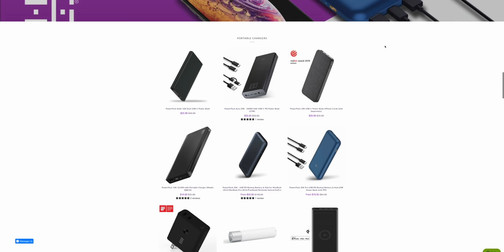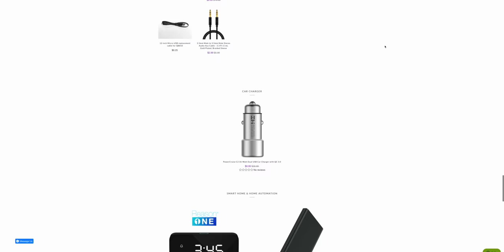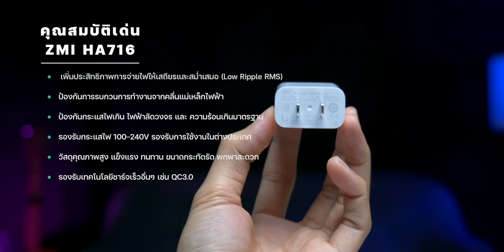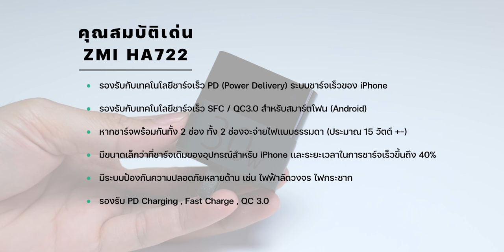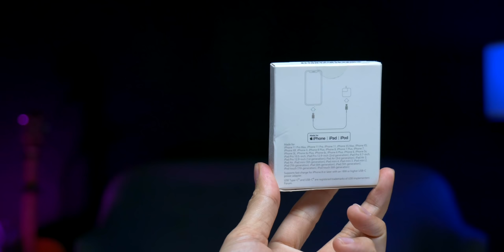รีวิวหัวชาร์จ ZMI iPhone PD Charger 20W 30W 65W ราคาเริ่มต้น 299 บาท ประกัน 2 ปี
รีวิวหัวชาร์จ ZMI iPhone PD Charger 20W 30W และ 65W ราคาเริ่มต้น 299 บาท ประกัน 2 ปี
⁉️ ข้อมูลเกี่ยวกับแบรนด์ ZMI 0:46
📍 ZMI HA716 iPhone PD Charger (20W)  (ราคา 299  บาท) 1:36
1. รองรับเทคโนโลยีชาร์จเร็ว PD 3.0 (20W)
- ชาร์จ iPhone 11 จาก 0-50% ใน 30 นาที
- ชาร์จ iPad Pro 11 จาก 0-100% ใน 2.9 ชั่วโมง
2. เทคโนโลยีการชาร์จขั้นสูง
- เพิ่มประสิทธิภาพการจ่ายไฟให้เสถียรและสม่ำเสมอ (Low Ripple RMS)
- ป้องกันการรบกวนการทำงานจากคลื่นแม่เหล็กไฟฟ้า
- ป้องกันกระแสไฟเกิน ไฟฟ้าลัดวงจร และ ความร้อนเกินมาตรฐาน
3. รองรับกระแสไฟ 100-240V รองรับการใช้งานในต่างประเทศ
4. วัสดุคุณภาพสูง แข็งแรง ทนทาน ขนาดกระทัดรัด พกพาสะดวก
5. รองรับเทคโนโลยีชาร์จเร็วอื่นๆ เช่น QC3.0

📍 ZMI HA722  iPhone PD Charger (30W) (ราคา 399 บาท) 4:07
รองรับกับเทคโนโลยีชาร์จเร็ว PD (Power Delivery) ระบบชาร์จเร็วของ iPhone
รองรับกับเทคโนโลยีชาร์จเร็ว SFC / QC3.0 ที่ได้รับความนิยมมากที่สุดในปัจจุบันสำหรับสมาร์ทโฟน (Android)
หากชาร์จพร้อมกันทั้ง 2 ช่อง ทั้ง 2 ช่องจะจ่ายไฟแบบธรรมดา (ประมาณ 15 วัตต์ +-)
มีขนาดเล็กว่าที่ชาร์จเดิมของอุปกรณ์สำหรับ iPhone และระยะเวลาในการชาร์จเร็วขึ้นถึง 40%
มีระบบป้องกันความปลอดภัยหลายด้าน เช่น ไฟฟ้าลัดวงจร ไฟกระชาก
รองรับ PD Charging , Fast Charge , QC 3.0

กำลังไฟที่รับ (Input) : AC 100-240V ~ 1A(50/60Hz)
กำลังไฟที่จ่าย (Output USB-A) : 5V/3A , 9V/3A , 12V/2.25A สูงสุด 27W
กำลังไฟที่จ่าย (Output USB-C) : 5V/3A , 9V/3A , 12V/2.25A ,15V/2A สูงสุด 30W
กำลังไฟสูงสุด : 30 วัตต์
เทคโนโลยีที่รองรับ : PD 3.0 / SFC / QC 3.0
ประเภทช่องชาร์จ : USB-A / Type-C

📍 ZMI HA712 iPhone PD Charger (65W)  (ราคา 599 บาท) 5.56
รองรับชาร์จเร็วเทคโนโลยี PD สูงสุด 65W
เหมาะสำหรับ Laptop หรือ สมาร์ทโฟน iOS, Android, Nintendo Switch, Macbook Pro รุ่น 2016 ขึ้นไป
มีระบบป้องกันไฟฟ้าลัดวงจร
ดีไซน์ทันสมัย เรียบหรู ขนาดกระทัดรัด ประหยัดพื้นที่
รองรับการใช้งานกับกระแสไฟในหลายประเทศทั่วโลก

[[ ข้อมูลคุณสมบัติด้านการชาร์จ ]]
Input : หัวปลั๊กไฟแบบแบน 2 ขา รองรับแรงดันไฟ 100-240V 1.5A 50-60Hz
Output : USB-C เทคโนโลยี PD จ่ายไฟสูงสุด 65W (5V 3A , 9V 3A , 12V 3A , 15V 3A , 20V 3.25A)

- พอร์ตชาร์จ USB-C เทคโนโลยีการชาร์จเร็ว PD หรือ Power Delivery
- สมาร์ตโฟนที่รองรับชาร์จเร็ว PD: iPhone 8 ขึ้นไป, Google Pixel 2 ขึ้นไป
- แท็บเล็ตที่รองรับชาร์จเร็ว PD: iPad Pro 10.5, iPad Pro 12.9 Gen1, iPad Pro 12.9 Gen2, iPad Pro 11, iPad Air Gen3, iPad mini 5
- แล็ปท็อป และโน๊ตบุ๊คที่รองรับชาร์จเร็ว PD: MacBook Pro, MacBook Air / โดยจะรองรับเฉพาะบางรุ่นเท่านั้น (กำลังไฟในชาร์จของแต่ละอุปกรณ์นั้นแตกต่างกัน กรุณาตรวจสอบกำลังไฟที่อุปกรณ์ของท่านต้องการ)
- อุปกรณ์ชนิดอื่น ๆ ที่รองรับชาร์จเร็ว PD: Nintendo Switch, Power Bank โดยจะรองรับเฉพาะบางรุ่นเท่านั้น